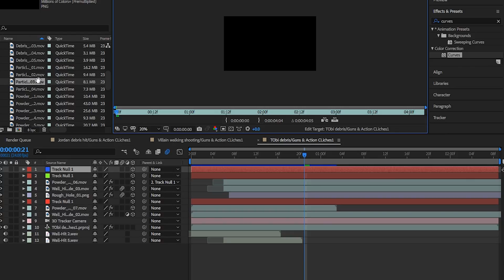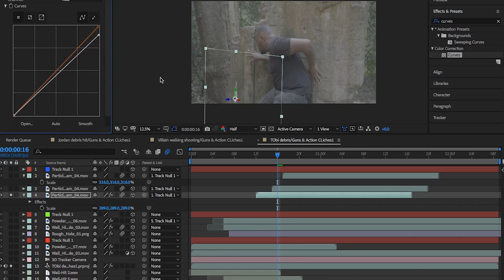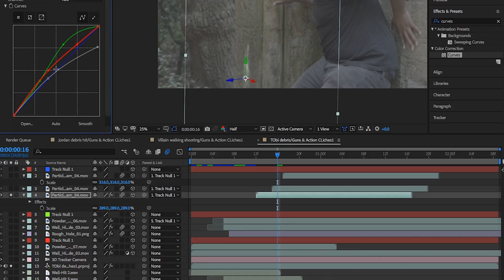Wall Hits, Floor Hits & Debris [After Effects Tutorial]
Following our short film Guns & Action Cliches, we take a look at creating wall hits, floor hits & debris.